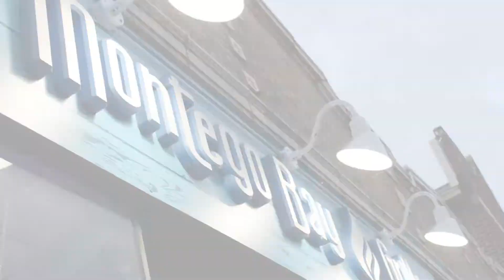ELEVATE: Women in Business!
Please enjoy this brief recap of ELEVATE: Women in Business which was held on May 4, 2022 at Montego By Grille, in Hobart, IN.

An amazing panel of entrepreneurs, who are considered leaders in their respective fields, was assembled.  Michele Piskol (Amplify Media), Kim Foy (Hoosier Daddy BBQ Sauce) and Emily Edwards (Paradise Spreads) shared their successes and challenges as entrepreneurs.